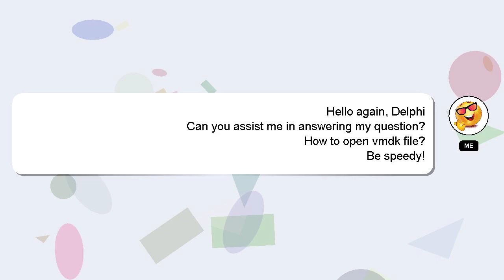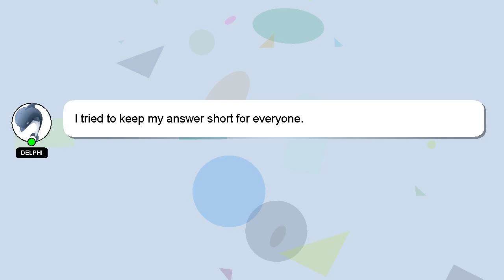How to open vmdk file?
Allow me to introduce myself briefly, Hello, I am Delphi. I can assist you in discovering answers to your inquiries. - How to open vmdk file?

A 'heart' from me will indicate my appreciation for your answer.

*2 What we are experimenting :*